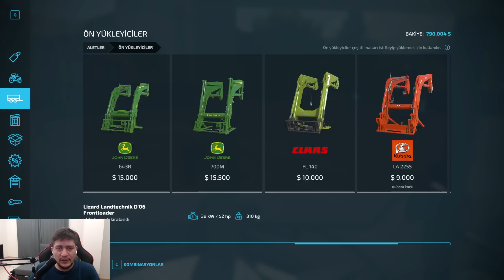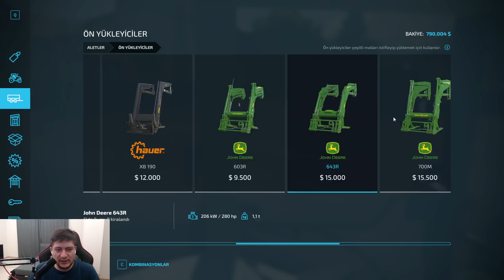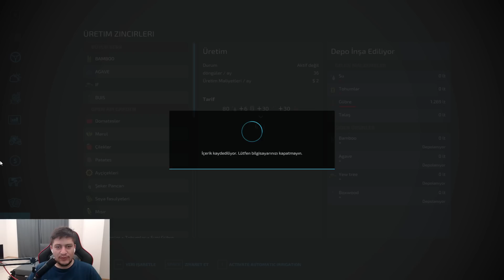KAPAK DA GÖRDÜĞÜNÜZ GİBİ :) | FARMING SIMULATOR 22